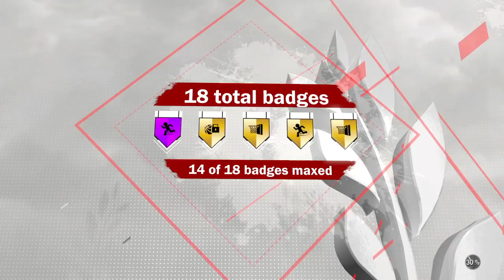NBA 2K18_20180401004024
NBA 2K18